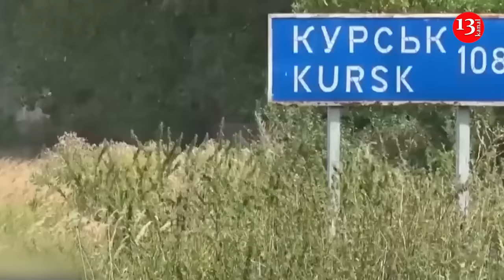Russian army faced a major problem in Kursk region: Ukrainian Armed Forces acted cunningly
Russian war correspondents complain that the Russian army now has to storm its own fortifications in the Kursk region , which were built to repel attacks from Ukraine. However, these positions were surrendered without a fight, and now Ukrainian soldiers are stationed at Russian facilities. This is what Russian military propagandist Roman Alekhine writes , publishing the words of one of the soldiers of the Russian Z-Army. According to him, the Russians came up against the settlement of Darino and were unable to quickly pass through, since there is a large stronghold nearby. It is here that there are several kilometers of fortifications underground, which are practically impossible to take head-on. "A similar situation is in Plekhovo, where for several days now we have not been able to pass through the fortifications that were once built for our troops and which were occupied by enemy troops ," writes the Russian Z-war correspondent. He also claims that during the offensive, the Ukrainian military managed to successfully disrupt Russian communications, which forced Russian army soldiers to abandon their positions and flee, leaving their fortifications without a fight . This led to panic among the Russian military, Alekhine writes.
Ukraine's President Volodymyr Zelenskyy has acknowledged that Ukrainian troops are engaged in a fierce battle with Russian forces trying to take back territory in the Kursk region in western Russia.
Russia announced that more than 110,000 people have been evacuated from the border region of Kursk in response to Ukraine’s offensive, which has been ongoing since August. Tatyana Moskalkova, the Russian Commissioner for Human Rights, stated that a total of 112,337 individuals were evacuated from the Kursk region. She noted that just over 12,000 residents are currently in temporary accommodation centers, while more than 100,000 have sought refuge with relatives and friends.
Moskalkova added that approximately 40,000 people either declined to evacuate or have returned to their homes. Additionally, she reported that 30,415 individuals, including 7,600 children, are housed in 960 temporary centers across 65 regions of Russia, many of whom fled shelling in Ukraine's eastern Donetsk and Luhansk regions two years ago. The incursion into the Kursk region by Ukrainian forces began on the night of August 5-6, when they entered near the town of Sudzha, located about 10 kilometers from the border.